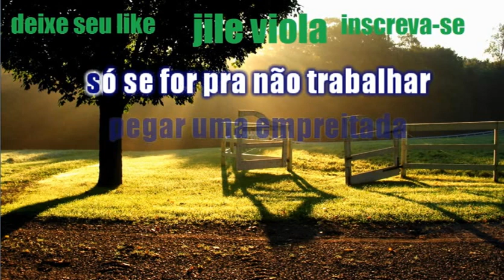ANA ROSA=TIÃO CARREIRO E PARDINHO KARAOKÊ